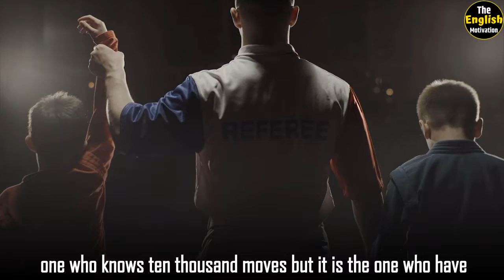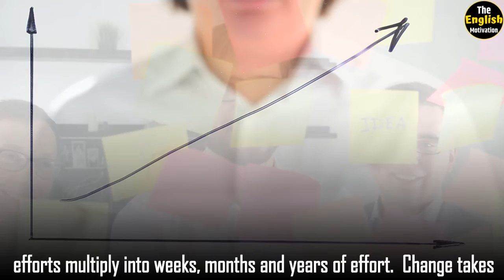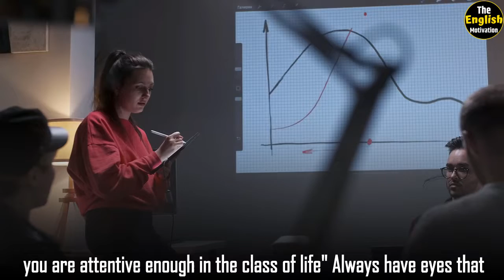Stop Wasting time | Motivational Video on time management | Inspiration by The English Motivation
"The English Motivation" Is A English Motivational Youtube Channel, Where You Can Find Videos That Will Help You to Motivate Yourself, With the Help You can Understand Yourself, and Also you will able to boost your Mind Power.

!! See More !!

motivational video
motivational speech
Motivational Video
motivation for studying
motivational speeches
motivation for success
motivate me to study
get motivated to study
ed mylett students
motivation to study
study motivation
motivation
time motivation
dont waste time
don't waste time
time manangement
powerful motivation
stop comparing yourself to others
comparing yourself to others
how to stop comparing yourself to others
motivational hope
motivational belief
motivational faith
rat experiment Harvard
never forget this story
success habits
how to be a millionaire
successful people
successful people habits
habits of highly successful people
faith
destiny
faith game
the weeknd faith
faith lyrics
never ever give up
Don't You Dare Give Up On Yourself
People will let you down
guided meditation
meditation for anxiety
meditation for stress
meditation
meditation guided
sleep guided meditation
guided sleep meditation
sleep meditation
meditation for sleep
10 minute meditation
meditation for stress relief
study motivation
how to increase brain capacity
the english motivation
when to quit your job
time motivation
Most Eye Opening Video
eye opening
motivation2study
english motivation
english quotes
english thoughts
english video
powerful motivational video in english